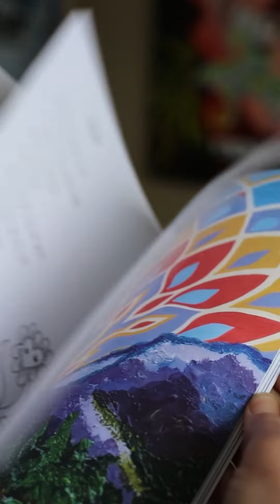My Book of Art & Poetry, Unboxing the First Draft! Update in description.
I know I haven't been posting content lately, but this book is going to be full of inspiring upliftment for your soul and spirit, so I'm very excited to share it with you! Currently it has my full attention apposed to my YouTube channel.

Further updates about this book:

🎨Front cover will most likely be different as I feel it doesn't show forth what's in the book very well.

🎨I'm postponing the printing of the book in order to include one last painting! Originally it was going to be out by Christmas, now it's looking more like January or February. That being said, I have 95hrs into the piece I hope to include, so it is nearing completion.

🎨I'll be adding more drawings too!

🎨Pre-order is extended to December 10th, after which the special products created around the book will no longer be available.

🎨The type of paper shown in this video (matt) is no longer available for purchase as I feel photo paper will show forth the images so much better!

👩‍🎨Please consider supporting my art practice! HUGE Original Art Sale happening now on my website, lowest prices to date!